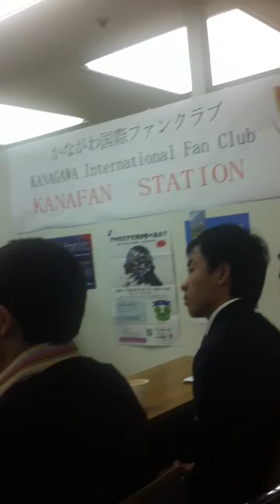Kanagawa Speech Contest organised by Nesaj and other 3 organization